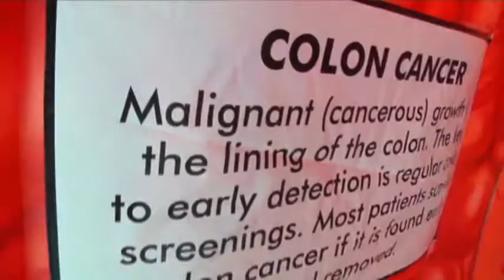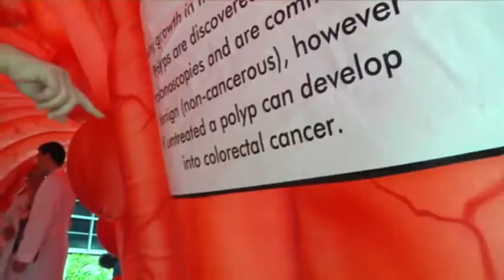Giant Inflatable Colon Teaches Cancer Awareness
A 30-foot long, 10-foot high replica of the human colon was on display Friday in Miami to educate people about colorectal cancer.  Visitors can walk through the inflatable colon to see cancer cells and polyps up close.  (March 22)